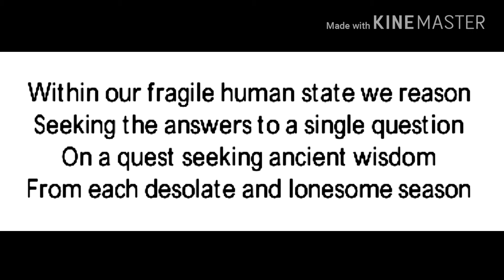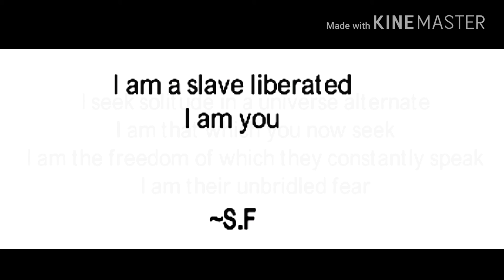Sanjae Facey - Liberated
Liberated
Written by : Sanjae O. Facey
Edited, directed and produced
By The Poets Penthouse